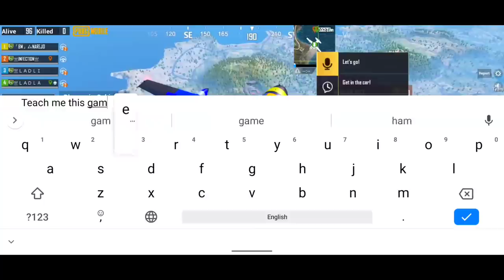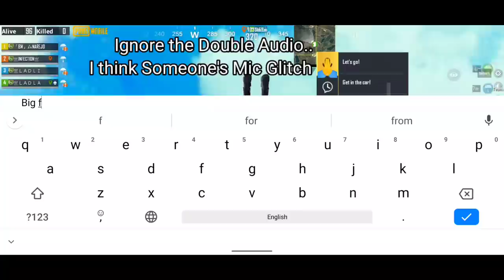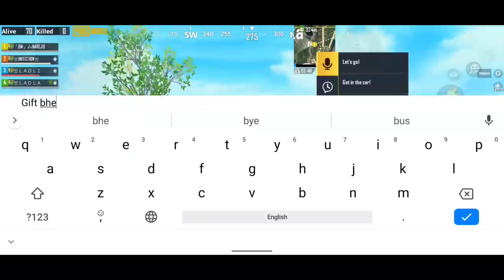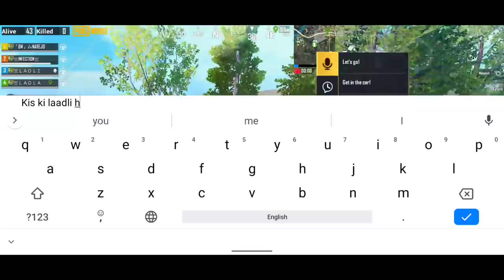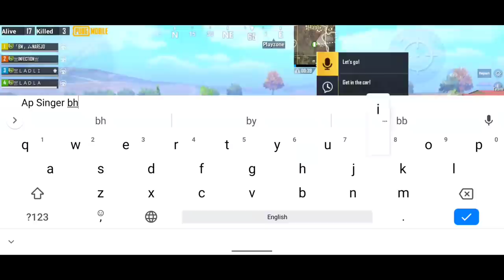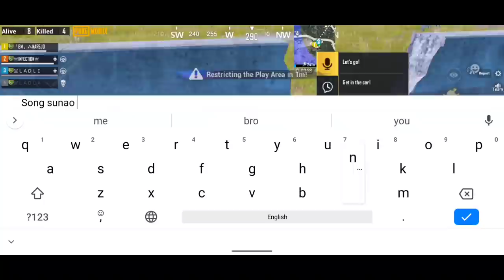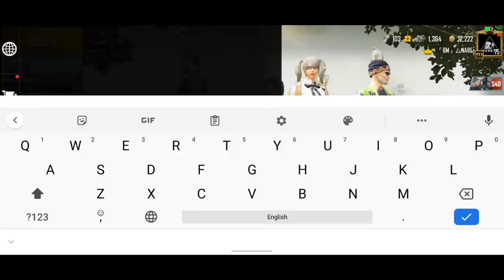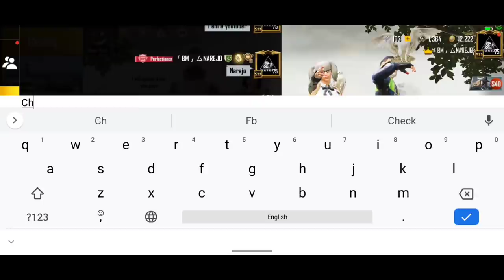I JOINED PRO GIRLS SQUAD | PART 2 | PUBG MOBILE